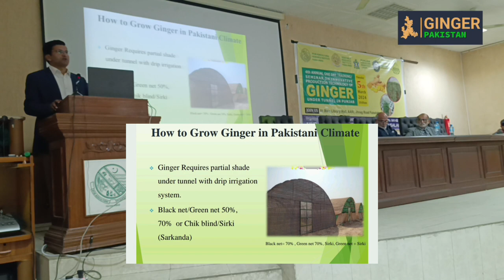How to Grow Ginger in Pakistan| Dry Climate| Arid & Semi-arid climate|Tunnel| VRI|AARI|Amir Latif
The channel “Ginger Farming in Pakistan” has been created for step-by-step practical guidance of growers who are interested in Ginger cultivation in hot areas like Punjab, Pakistan.

Ginger loves tropical wet climate and thrives well in humid conditions with temperature 15 to 32 C, pH 5.7 to 6.5, Relative Humidity more than 70% and Rainfall 1500 to 3000 mm so making this crop difficult to grow in dry arid and semi-arid climates. After the years of research on Ginger Vegetable Research Institutes, AARI, Faisalabad, Punjab, Pakistan has successfully developed an “Innovative Production Technology to Cultivate Ginger in Dry Areas”. Vegetable Research Institute, Faisalabad has also the credit of developing first ever Ginger variety of Pakistan namely “AARI Ginger 2023”.

This channel is created to disseminate the updated technology efficiently in the form of videos on “Free Ginger Cultivation Courses”. We have completed a courses “Ginger Cultivation Course 2022” &“Ginger Cultivation Course 2023" successfully and currently “Ginger Cultivation Course 2024” is in progress. You can find the links of above course’s playlists in the end of this description.

All the information on this Channel is based on research being conducted by Ginger Team at Vegetable Research Institute (VRI), Faisalabad under the umbrella of Ayub Agricultural Research Institute (AARI), Jhang Road, Faisalabad, Punjab, Pakistan.

Regards,
Amir Latif
Scientific Officer/Project Manager Ginger,
Vegetable Research Institute, AARI,
Faisalabad, Punjab, Pakistan.

Following link is for our Facebook page
Ginger Pakistan

Following link is for our Facebook group
Ginger Farming in Pakistan

Link for Pdf file of updated " Innovative Production Technology of Ginger under Tunnel" 2024 (Urdu).
پاکستان میں ادرک کی پیداواری ٹیکنالوجی برائے ٹنل2024.

Link for Pdf. file of presentation of Mr. Amir Latif, Scientific Officer/Project Manger Ginger, Vegetable Research Institute, Faisalabad on "Innovative Production Technology of Ginger under Tunnel" during Ginger training/seminar held on 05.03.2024 by Vegetable Research Institute (VRI) at Main Library Hall, Ayub Agricultural Research Institute (AARI), Faisalabad, Pakistan.
Easy to understand with pictorial explanations.

Link for pdf. file of presentation of Dr. Waseem Abbas Sb, Senior Scientist (Pathology), Vegetable Research Institute, Faisalabad on "Innovative Production Technology of Ginger under Tunnel" during Ginger training/seminar held on 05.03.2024 by Vegetable Research Institute (VRI) at Main Library Hall, Ayub Agricultural Research Institute (AARI), Faisalabad, Pakistan.